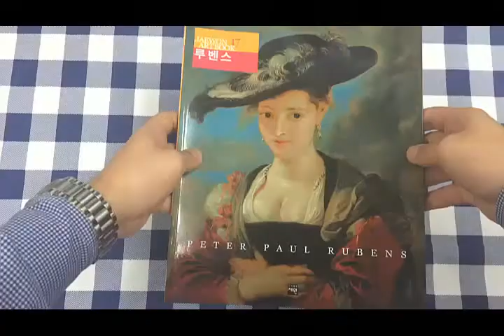[화방넷] 17. 루벤스 [ 재원 아트 북 ]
재원 아트북[Jaewon Artbook]

17. 루벤스 [ Peter Paul Rubens, 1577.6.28~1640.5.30]

 플랑드르의 화가 이며. 바로크 시대의 화가 루벤스
특유의 화려하면서도 장대한 예술을 펼쳐나간 화가입니다.
타오르는 듯한 색채를 사용하며, 웅대한 구도와 함께 감각적이면서도 감각적인 그림은 그의 매력이다.